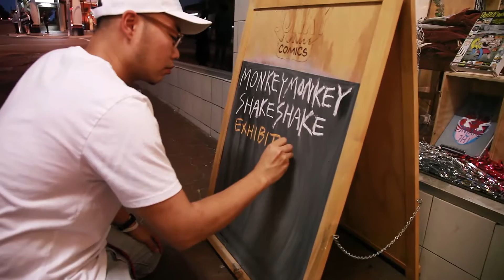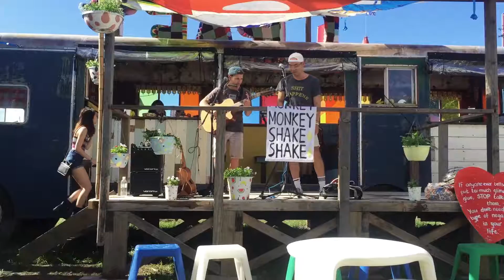Monkey Monkey Shake Shake 3: Disaster to Splendour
After nearly calling it a day, MMSS go on to play Splendour in the Grass.